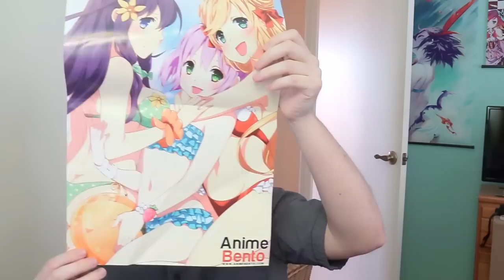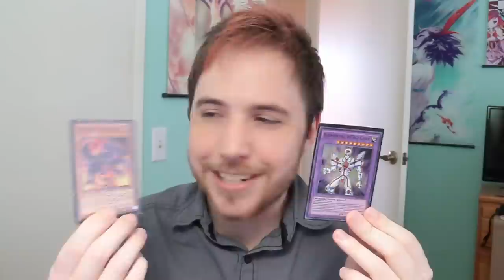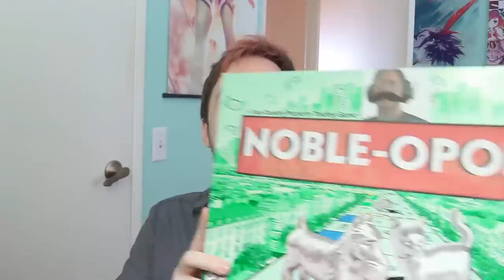AWESOME ANIME EXPO LOOT AND FAN GIFTS!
I wish I could've got even more while I was there, but I never expected to be as busy as I was.